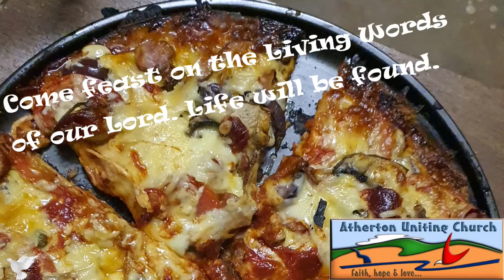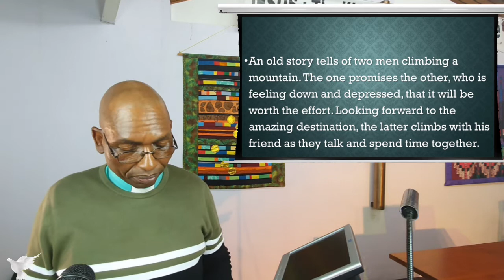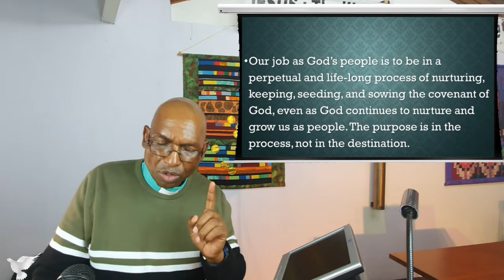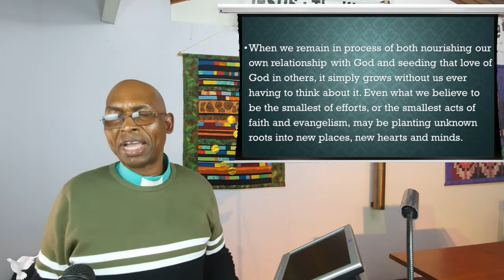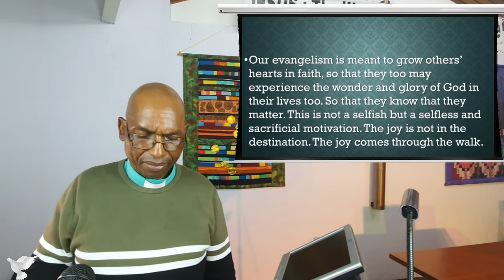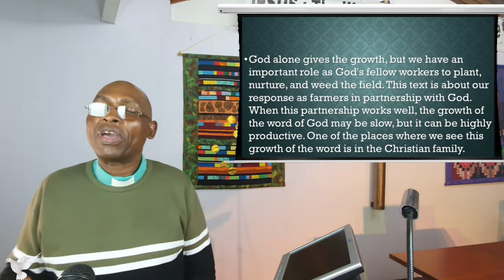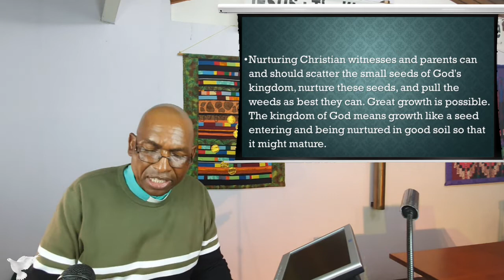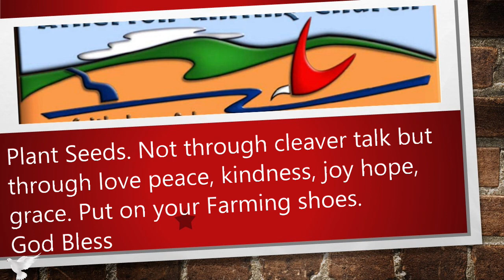13 June 2021 - " The Multiple Results" - Reverend Johnson Makoti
Life is a journey not a destination. The smallest of seed can sprout huge plants.  We must guard and nourish (tend to) some of our relationships and other relationships must be created and cultivated (seeded) Our relationship with God must be tended to and we must also seed the next generation of Christians. Watch and listen as the Reverend Johnson Makoti speaks about the scripture for today and how we can evangelise to people about Christ.

If you feel you have been blessed out of this service please consider giving some monetary donation for the work of our Church. If you feel the message has allowed you to be blessed the link site is God bless you for your offering for His work in our Church including the continuation of the videos.

Publishing:  A. McCosh